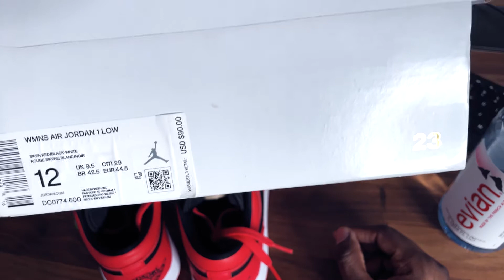Ladies, are these your next Jordans? (Jordan 1 Siren red)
SNEAKER CLEANING KIT
Jason Markk Sneaker Cleaner
Kiwi Sneaker Cleaner

Jordan 1 Low
Siren Red (W)
U.S. Women's Size: 12